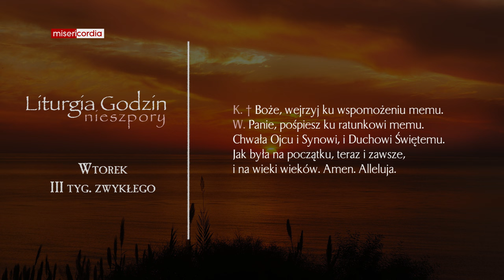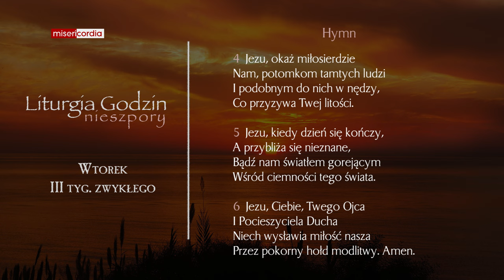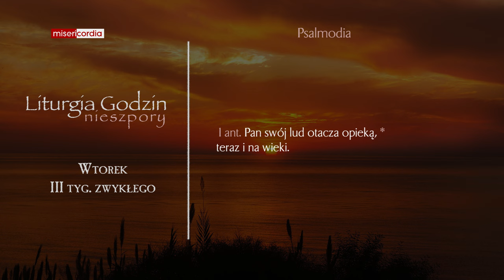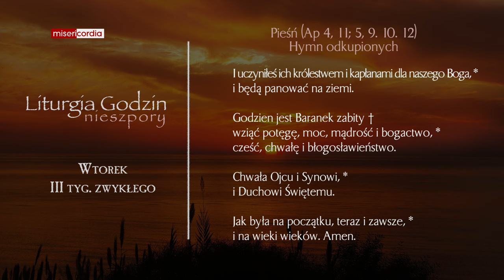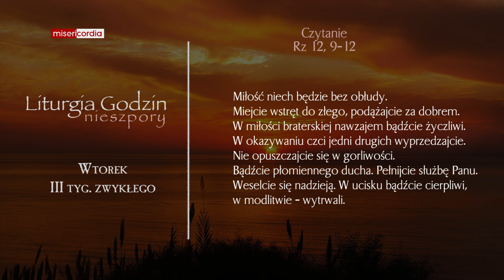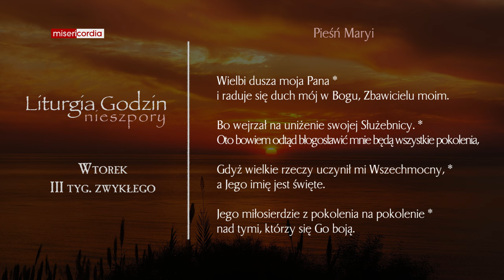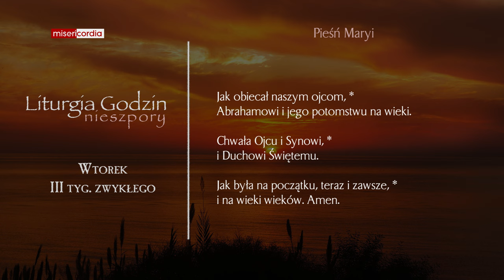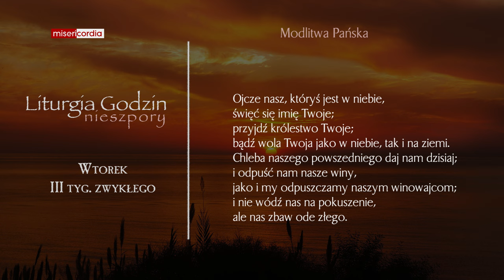Liturgia Godzin | Nieszpory | Wtorek, III tyg. zwykłego